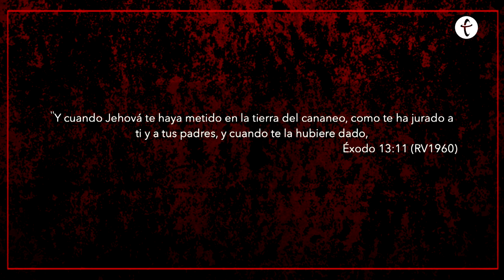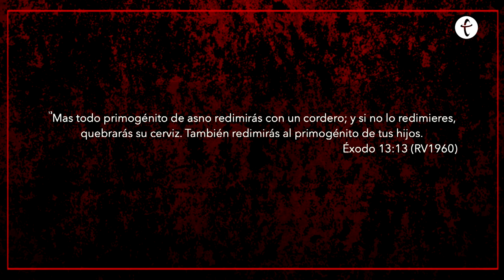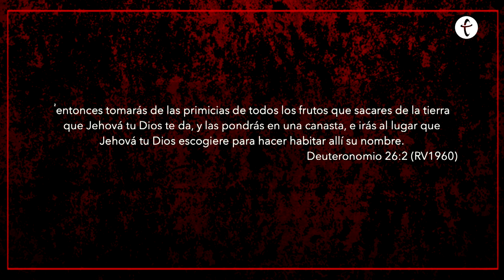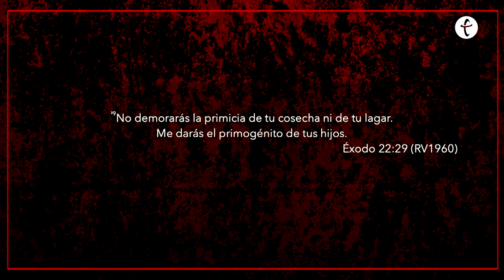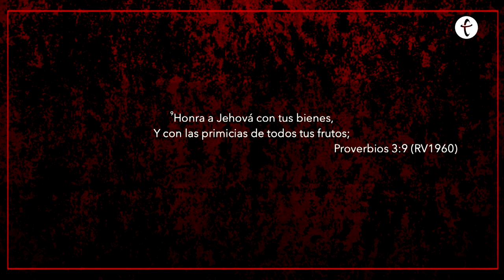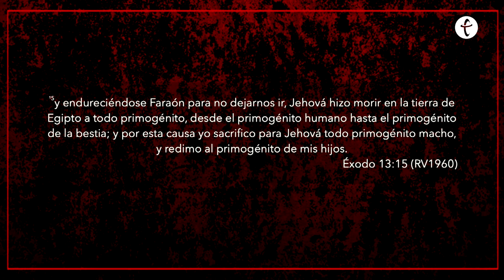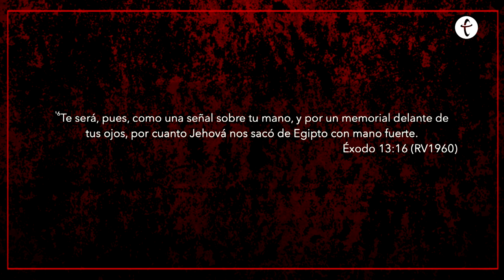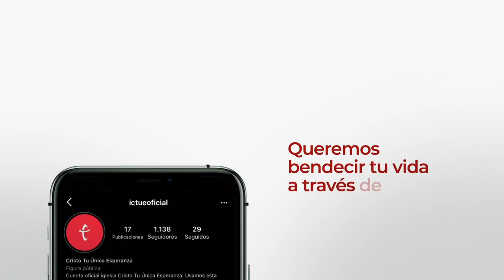Guardarás este rito | Pastor Fernando Chaparro